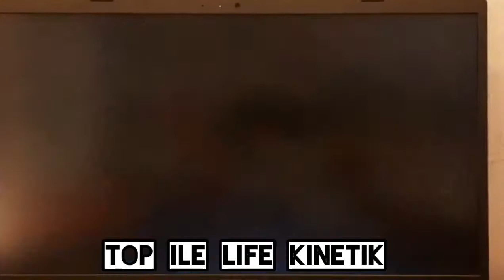MURAT KARAKARTAL - BEDEN EĞİTİMİ - ONLİNE BEDEN EĞİTİMİ - LIFE KINETIK